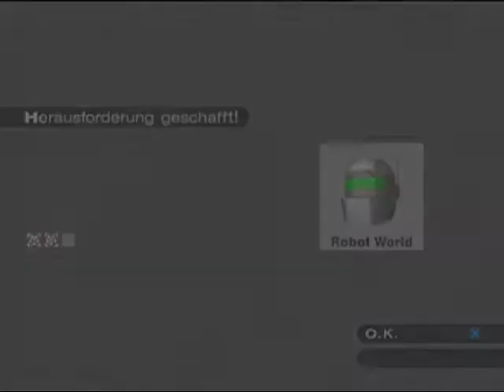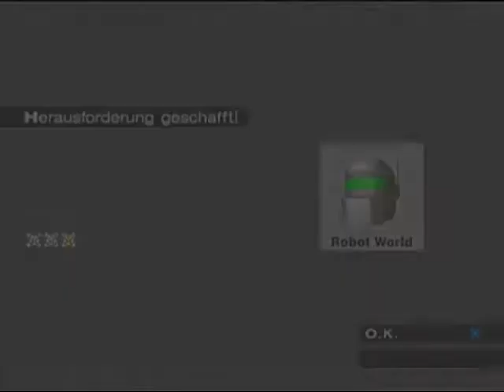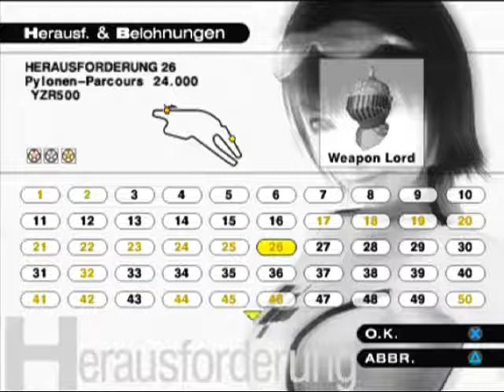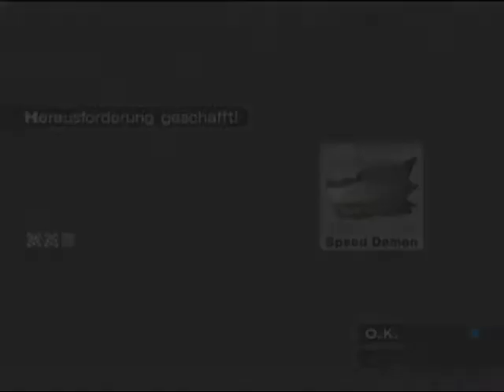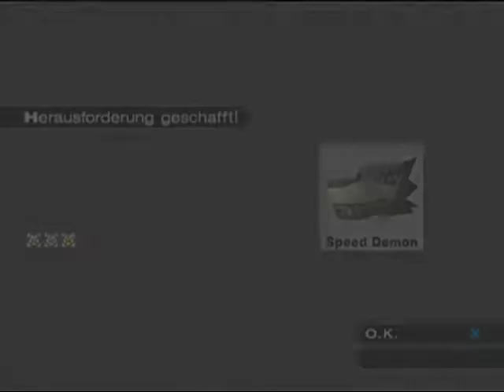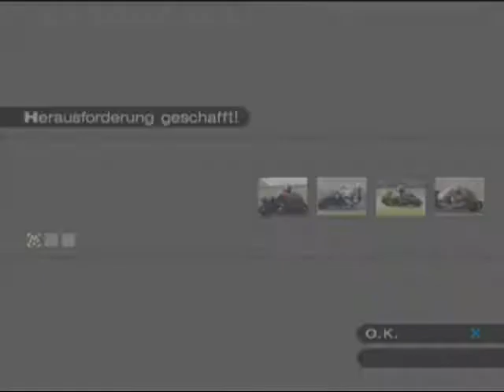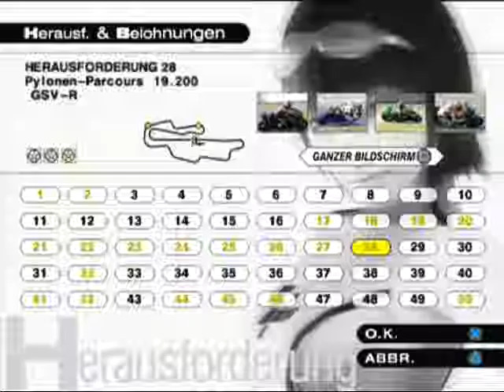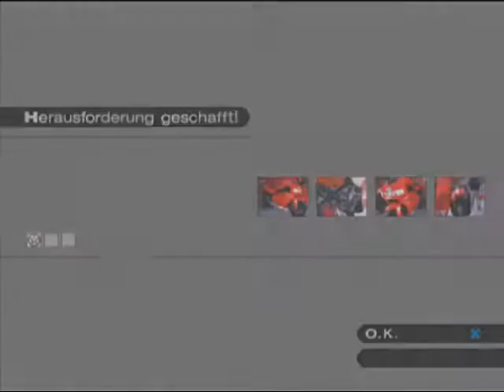Let's Play MotoGP 3 (PS2) - Part 23 - Herausforderungen Teil 23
Ja, was kann man noch sagen... es sind immer noch diese Pylonenkurse xD

Spiel: MotoGP 3
Entwickler: Namco
Publisher: Namco
Plattform: PS2
Beschreibung: Es geht nun schon in die 3. Runde mit der MotoGP-Serie von Namco. Es gibt weitere 5 neue Strecken und dazu die Motorräder aus der Saison 2002. Wieder gibt es 100 Herausforderungen zu bestehen, die in Gold abgeschlossen werden sollen. Es wird wieder ein hartes Stück Arbeit. Ansonsten hat sich zu den Vorgängern nicht viel geändert.

Giorgio M.